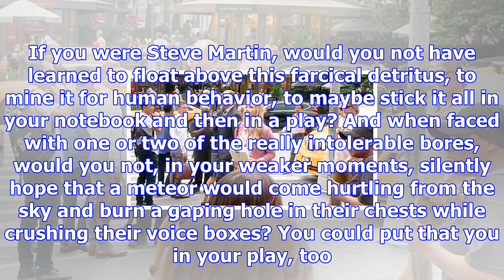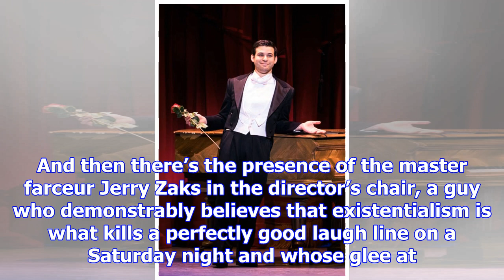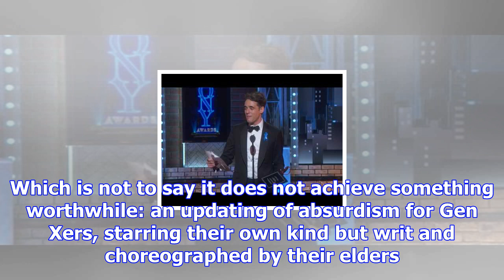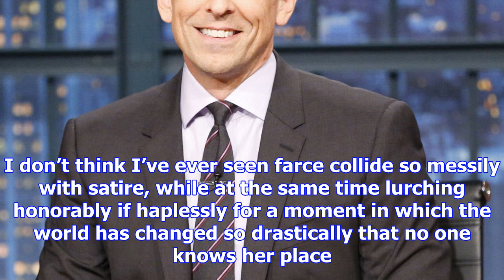Broadway's loud, messy farce 'meteor shower' stars amy schumer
If you’re Steve Martin and you walk into some Los Angeles house party, you must quickly find yoursel...